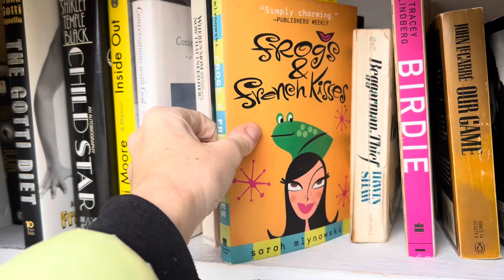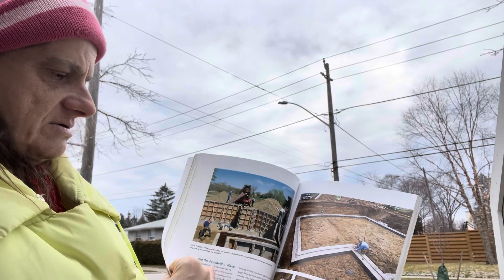Little free library 📚 visit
Come with me . It’s short sorry